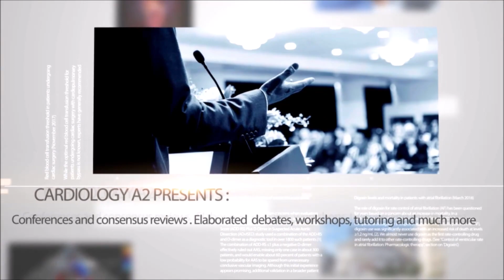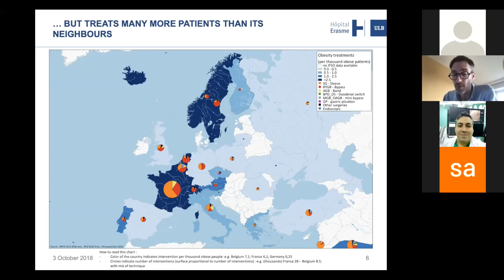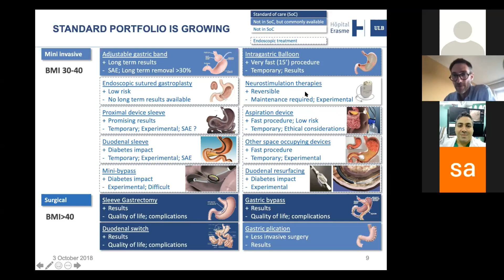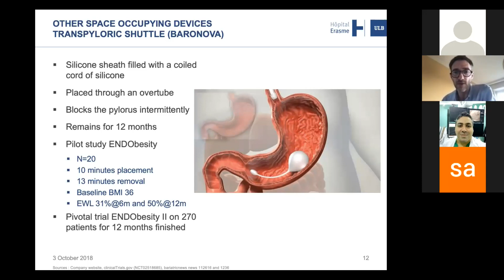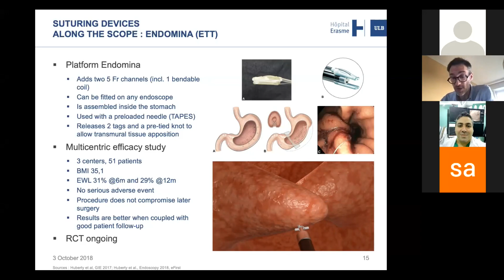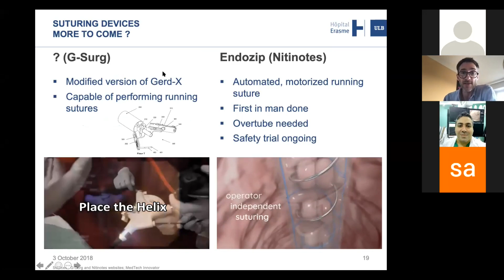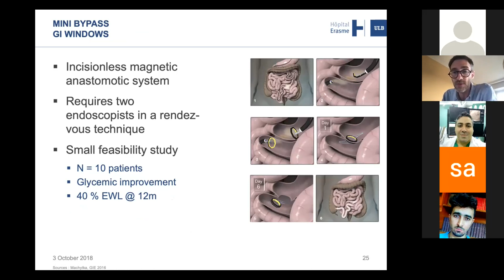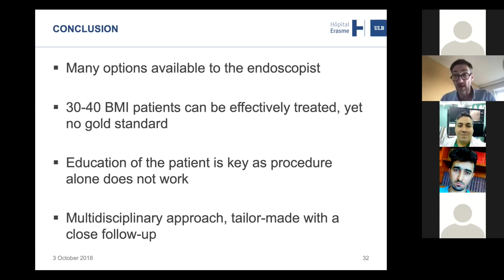Endoscopic Innovations in the management of Obesity by Dr. Vincent Huberty